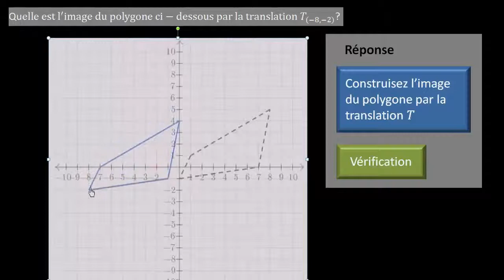Image d'un polygone par une translation